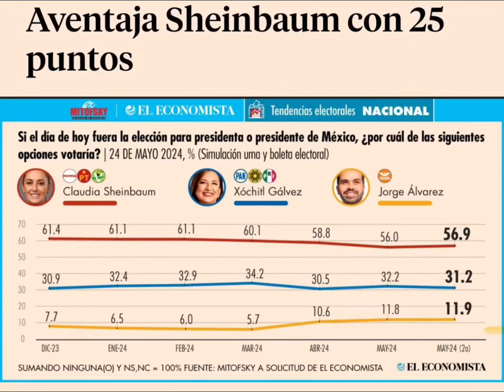Sheinbaum con ventaja en las ultimas encuestas. Consejo asesor llama a votar por Clara Brugada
En un nuevo video, miembros del 'Consejo Asesor', incluyendo a Alejandro Encinas, Omar Harfuch y Marcelo Ebrard, junto a Ernestina Godoy, hacen un enérgico llamado a los seguidores de la 4T para votar masivamente por Clara Brugada y Claudia Sheinbaum, asegurando "la continuidad del movimiento transformador" en México y la CDMX.